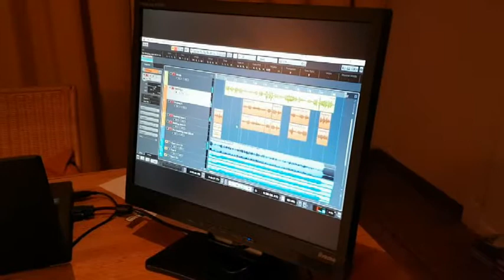The Wedding - Frans-Paul Gout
THE WEDDING

Today I’ll be the witness to your wedding
I ain’t seen a morning sun so clean
Will my life come to find a new bedding
when yours is mine like in our teens

You have always been my friend
Stuck by me till the end
When each our separate ways we went
you call me to guide you by my hand

And I feel your love within me
will I find a love to wed me
find happiness like you
or witness life through
I’ll sign here for you

witness for me
our bond to be forever

My dear friend will you shrine me
beg your sun to shine me
to come and see the wedding
of me